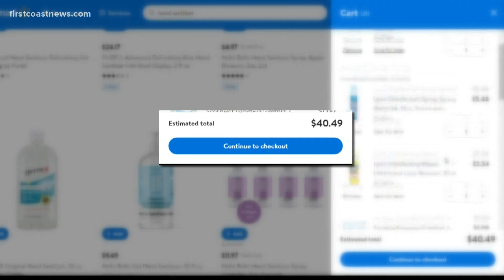Wake Up & Save: School supplies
Before you shop at your go to store, we're adding the school supplies to our cart to compare costs and find you the best deals.